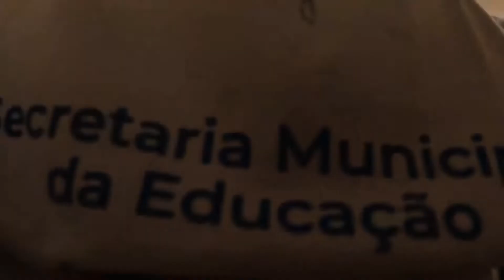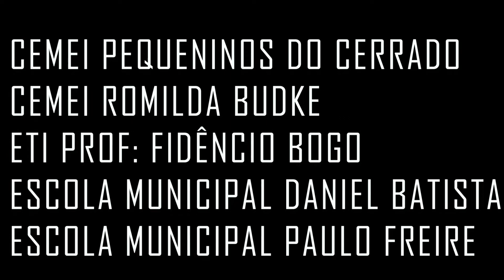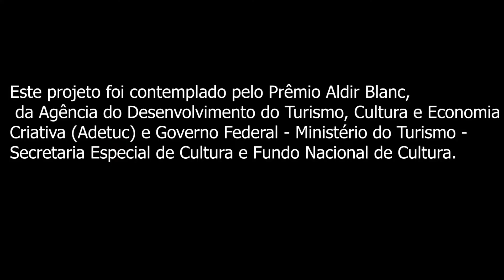Documentário - Projeto Galega Preta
Projeto Galega Preta busca despertar a atenção das crianças para combater o racismo nas escolas

O projeto foi contemplado pelo Prêmio Aldir Blanc, da Agência do Desenvolvimento do Turismo, Cultura e Economia Criativa (Adetuc) e Governo Federal - Ministério do Turismo - Secretaria Especial de Cultura e Fundo Nacional de Cultura.